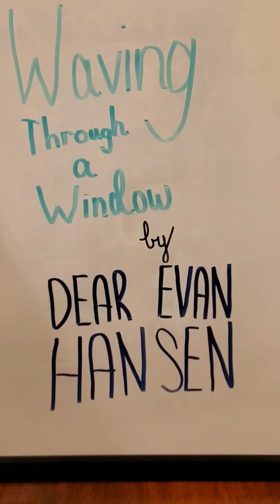Cover - Waving Through a Window by Dear Evan Hansen